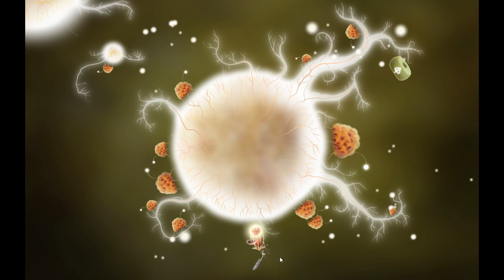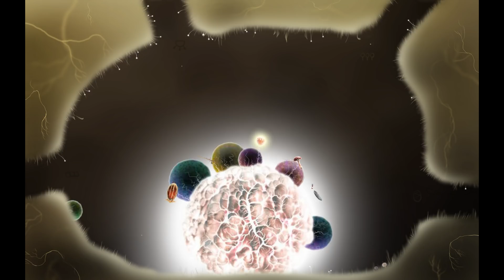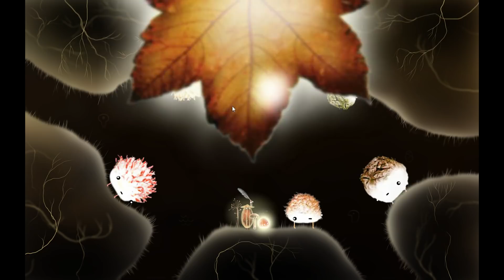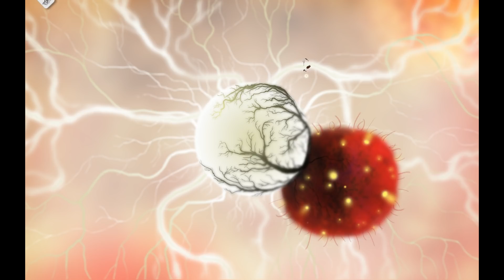Botanicula Walkthrough Part 5 - 4 Stones (PC)